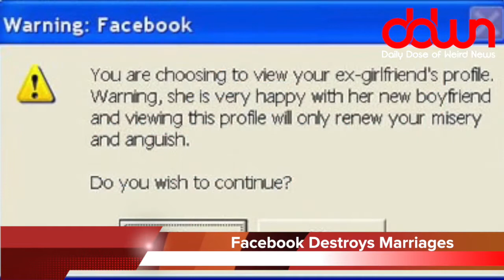Clowns can make you pregnant?!? * And more TRUE weird news stories!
Should Hillary retire? * Facebook can ruin your marriage! * Woman puts poop on ex’s toothbrush! * Clowns can make you pregnant?!? * And MORE in this DAILY DOSE OF WEIRD NEWS!

This episode is dedicated to my friends at Cross International.  A single gift of $60 will feed a family member for a full five months!  You can also specify if you want part of your gift to go to hurricane relief, thereby helping both causes at the same time!

MY TOOLS...

MY SHOWS...

OTHER  STUFF...